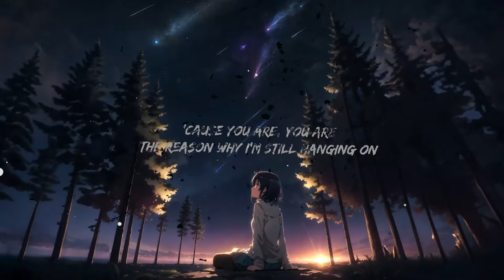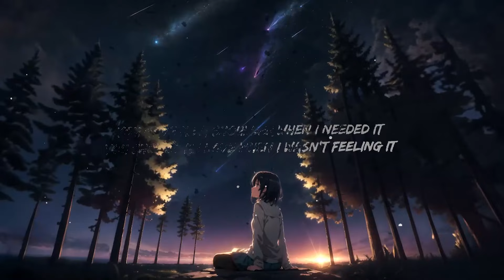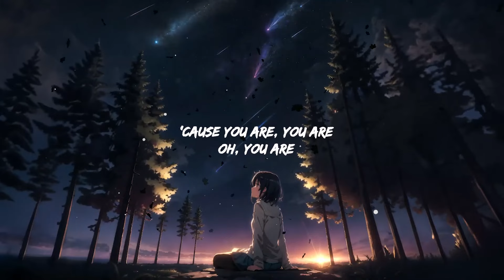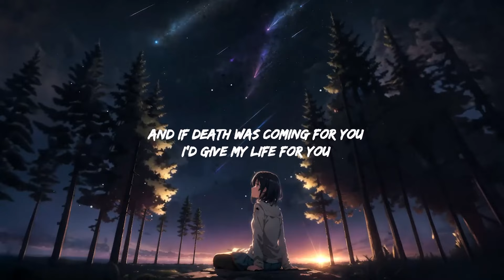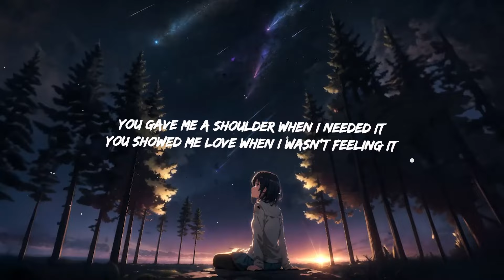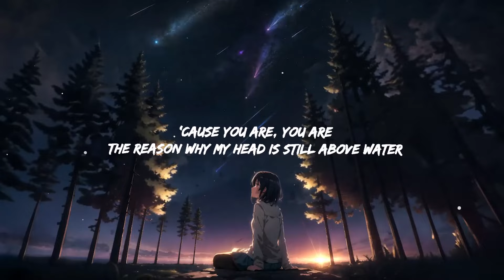Kina - get you the moon ft. Snow | Top Best Song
[Verse]
You showed me yêu when I wasn't feeling it

[Bridge]
You are